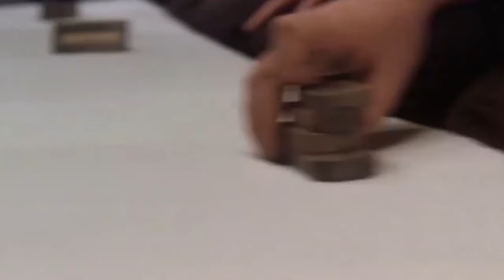Zatoichi killed the pretty lady's brother, but instead of seeking revenge, she fell in love with him